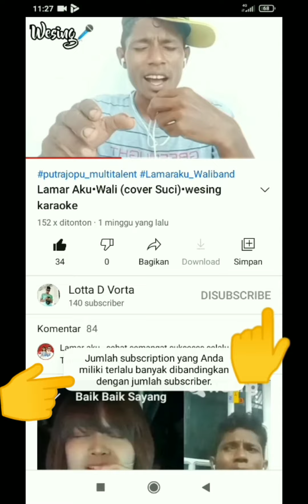Youtuber Pemula Saling Balas Subscreb yg Sportif👍👍💪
Youtuber Pemula#Subscreber#Vlog#Kerja Sama yg Baik#Totorial Subscreb